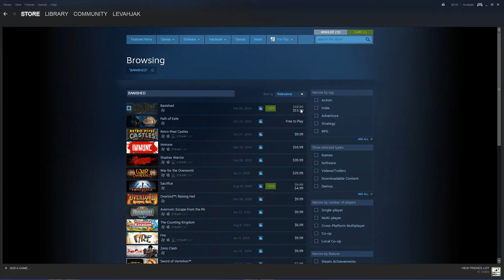Banished Ep. 1 | Port of Meth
Sorry for the bad audio, the game sounds were way too loud. It is fixed in Ep. 2 though!